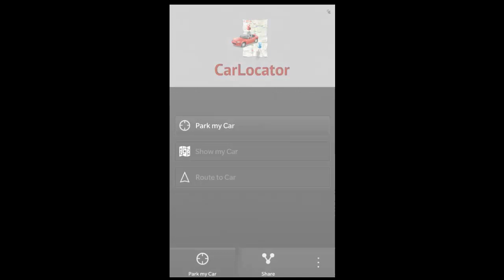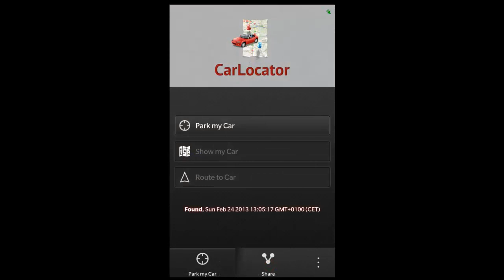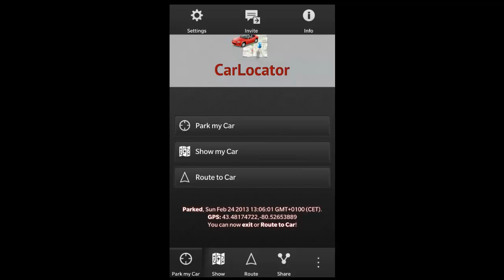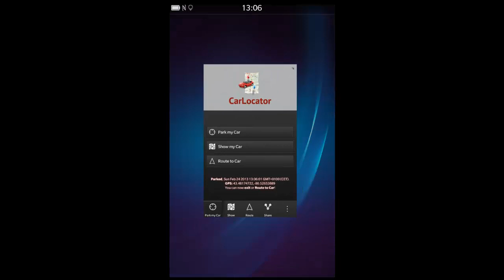*NEW* CarLocator (CarFinder App) for BlackBerry® 10 (v.1.6.1.0)